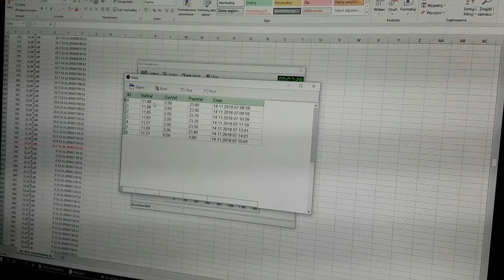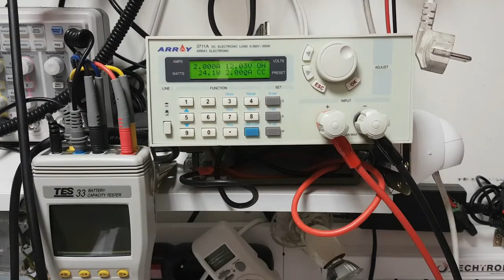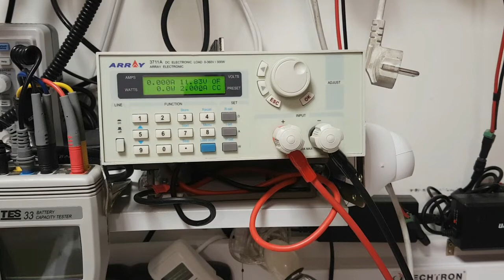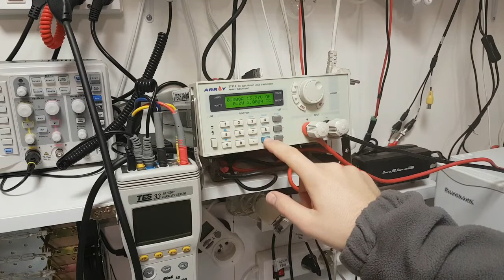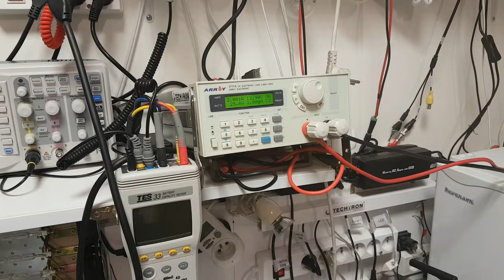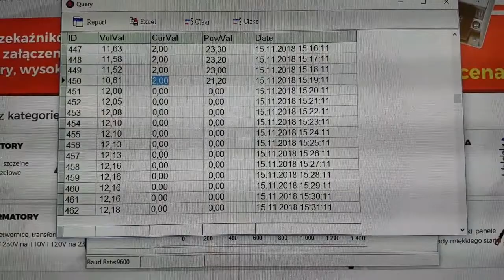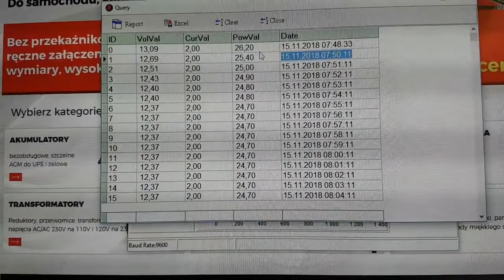Wpływ temperatury na pojemność akumulatora - test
Jaki wpływ ma temperatura na pojemność akumulatora?
Sprawdzam jaka jest pojemność akumulatora samochodowego w temperaturze pokojowej i w temperaturze poniżej zera.